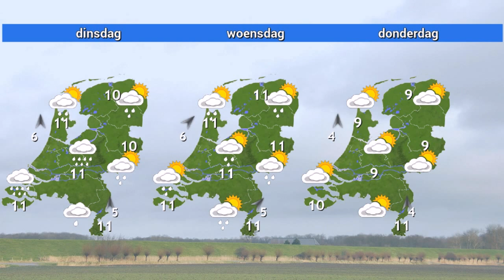Weerbericht voor zondag: Wisselend weerbeeld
De wind drukt de komende dagen meestal een stempel op het weer en maakt het voor het gevoel koud. De temperatuur ligt vaak hoog voor de tijd van het jaar, vooral op dinsdag en woensdag. Het weerbeeld is nogal wisselend met soms regen. De droge momenten overheersen.